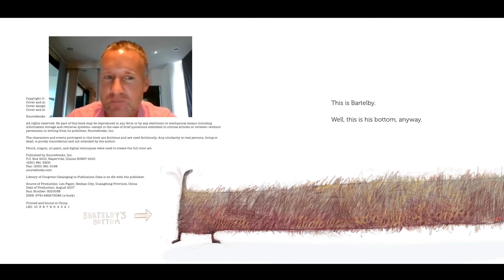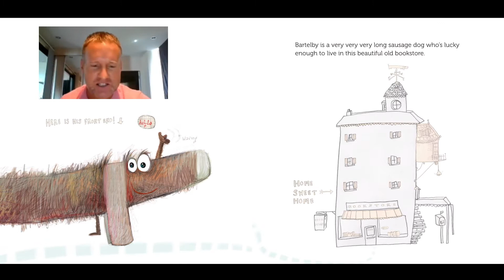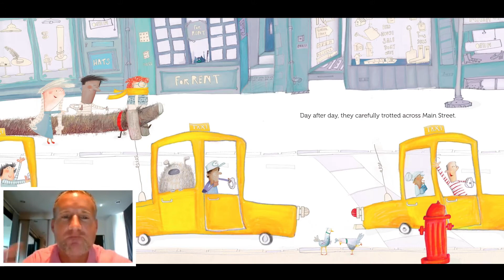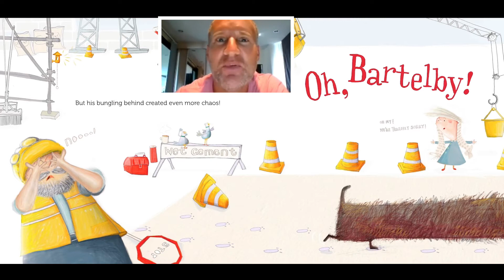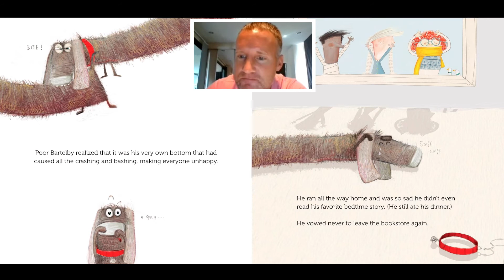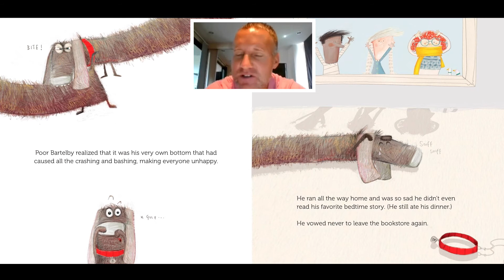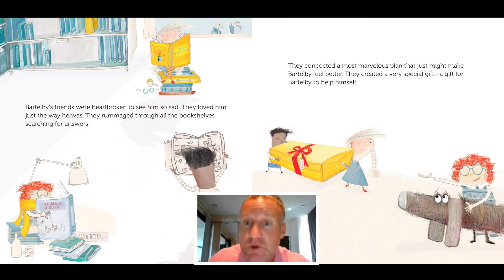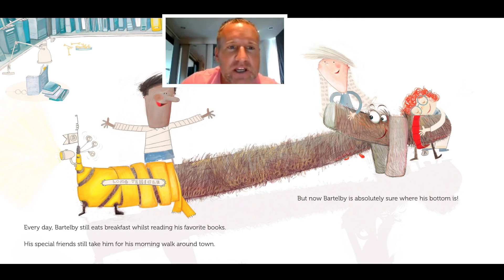Story time - The very, very, very long dog